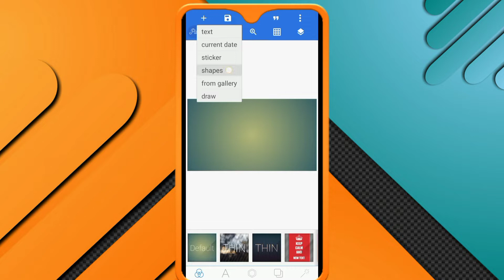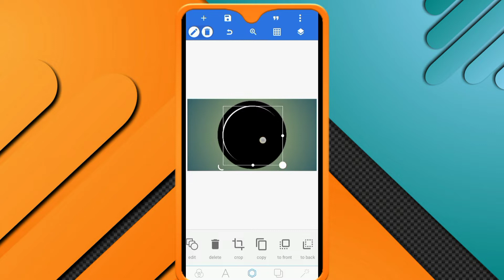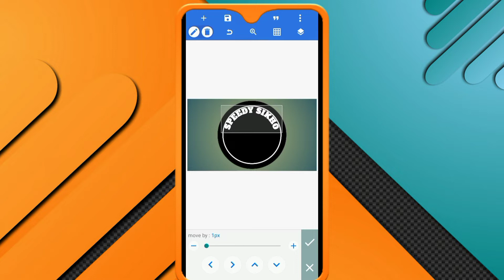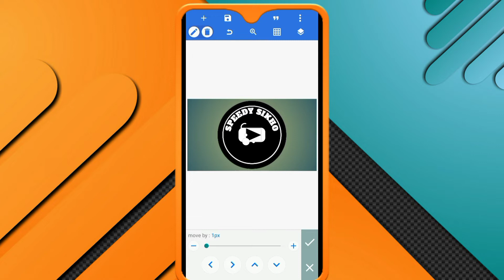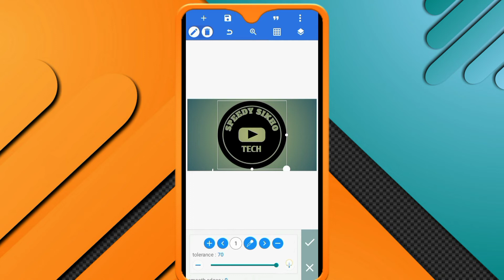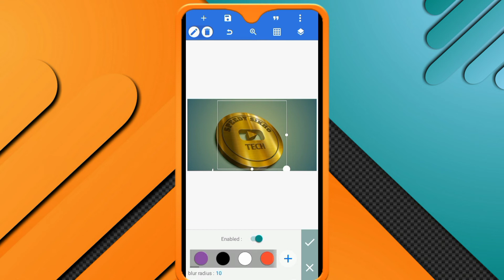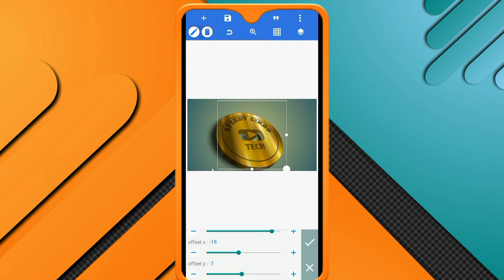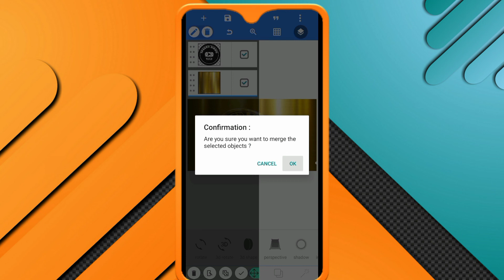3D Logo Kaise Banaye | How To Make Professional Logo | Logo Design | mobile se Logo Kaise Banaye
नमस्कार 🙏

मैं धीरज कुशवाहा, स्वागत करता हूँ आपका हमारे Youtube Channel Speedy Sikho मे 🙂

इस वीडियो में pixellab app से 3d logo बनाने के बारे में बताया गया है । वीडियो के अंदर जिस प्रकार के स्टेप किये जा रहे है आप सिर्फ उसे ही फॉलो करके बड़े आसानी से अपने लिए या किसी के लिए भी 3d लोगो बना सकते हो 💪 । एप्पलीकेशन और मैटेरियल नीचे दिये गए लिंक से डाउन लोड किया जा सकता है ।

फिर मिलते है अगले वीडियो में 🙂 किसी और मजेदार वीडियो के साथ ।

 इस Channel के लिये कोइ भी सलाह और सुझाव जरुर दे ।

📶 logo design
📶 mobile se logo kaise banaya jata hai
📶 logo design kaise banaye
📶 mobile par logo kaise banaye
📶 logo kaise banaye in pixellab
📶 logo editing
📶 logo kaise banta hai

research. Non-profit, educational or personal use tips the balance in favour